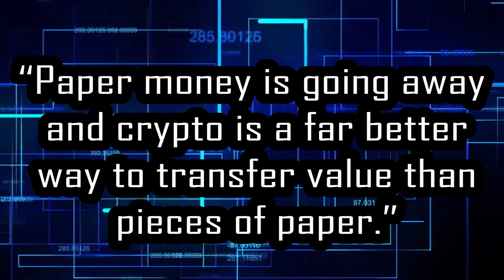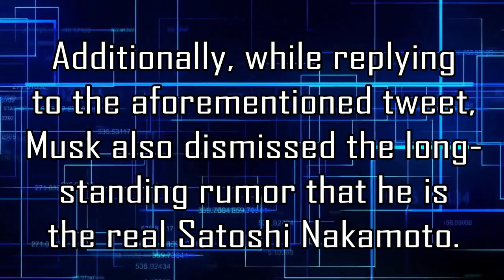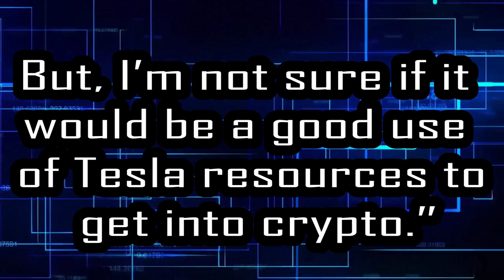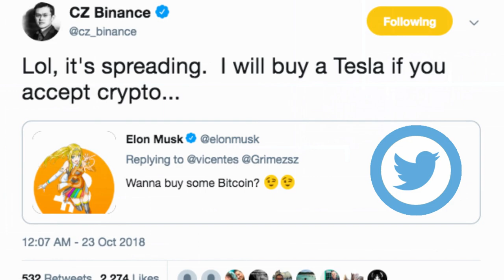BITCOIN BREAKING NEWS: Elon Musk Ⓦ 0,25 BTC & Nobel Prize